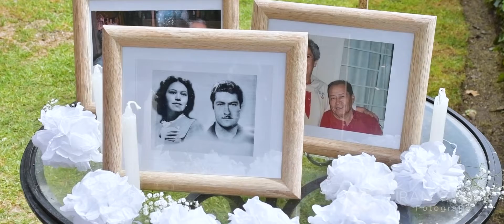Karen & Abraham_San Miguel de Allende_Hotel Nirvana